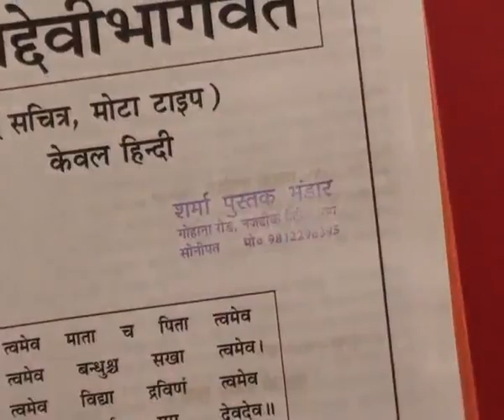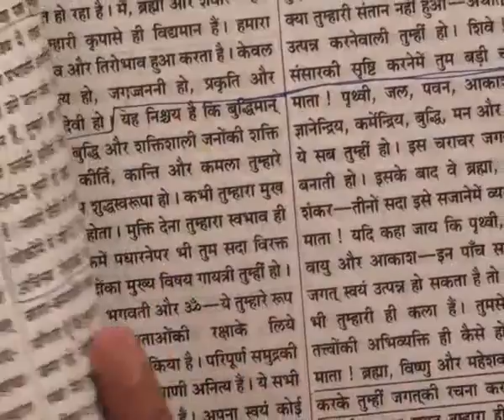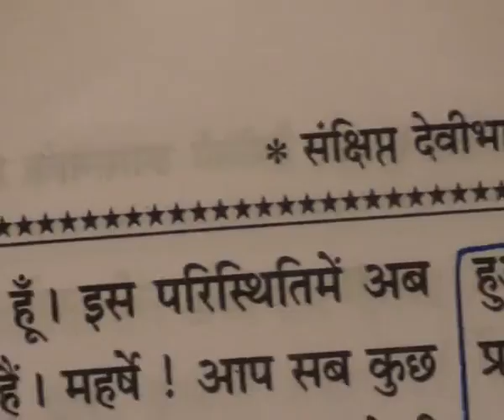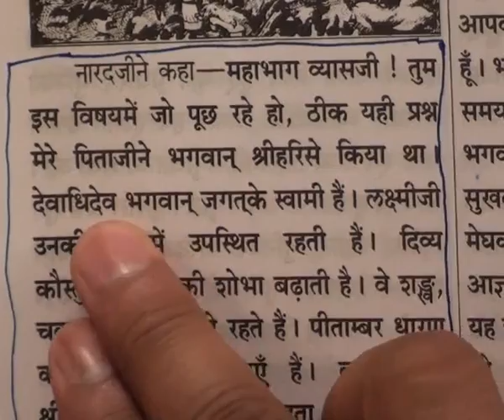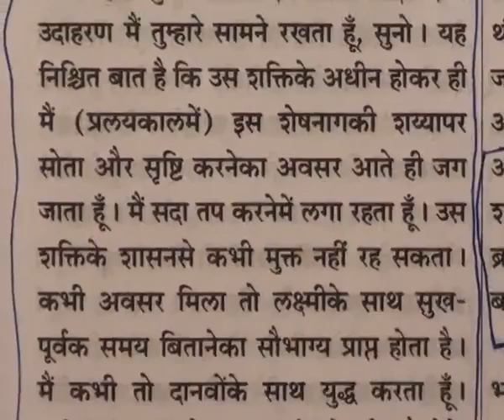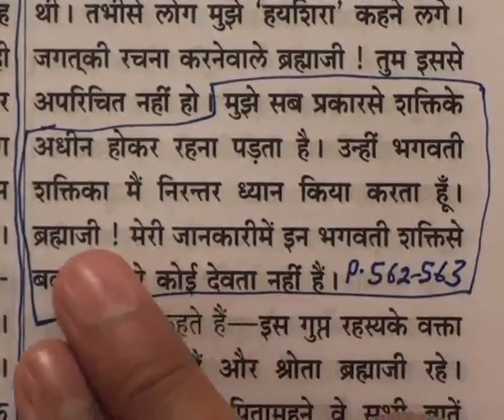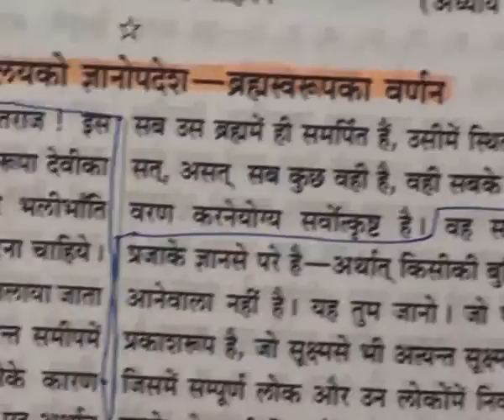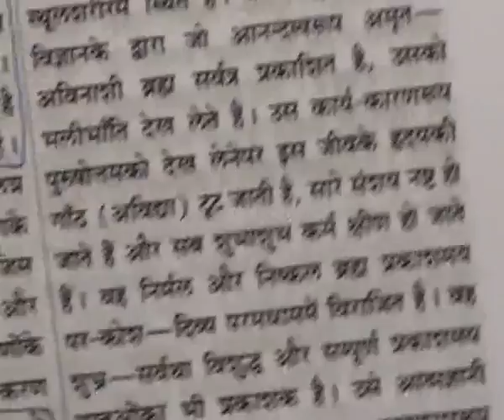Barwala Satsang (21 to 23 January 2011) Part10 of 40